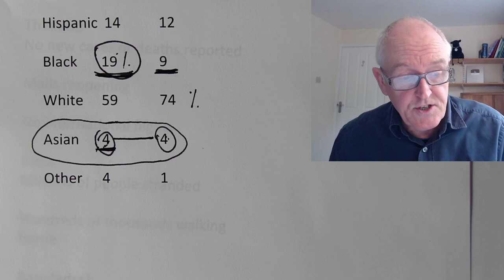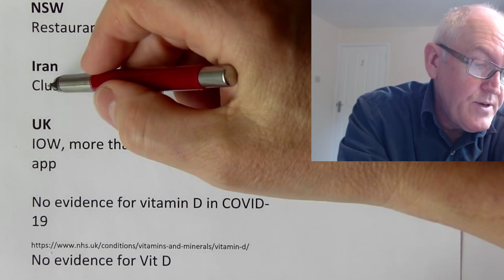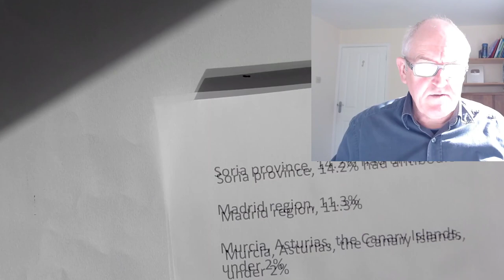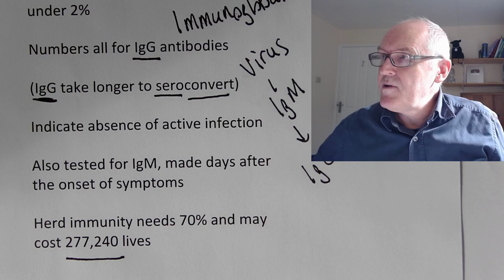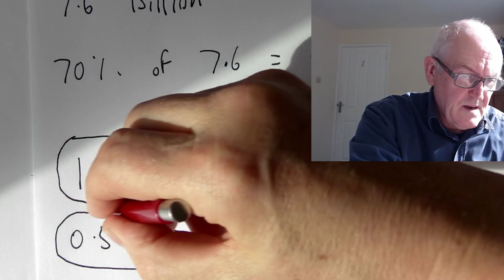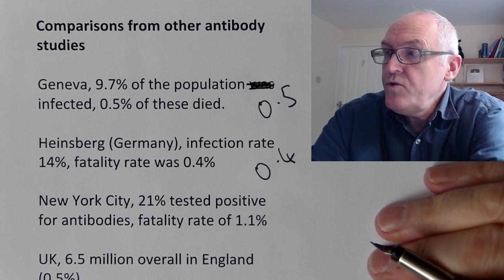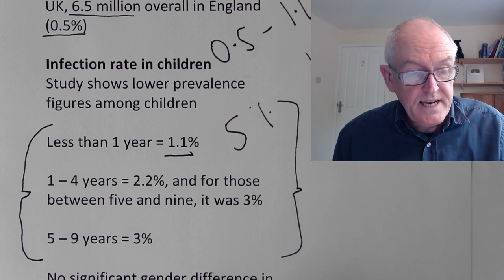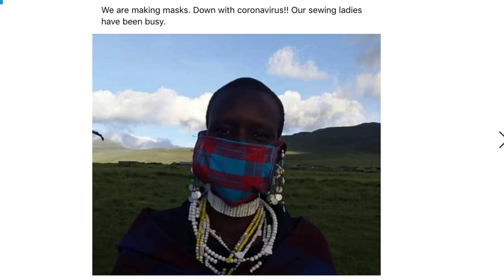Spain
COVID – 19, Saturday 16th May

Thailand
No new cases or deaths reported
Malls reopening
No international flights

India
Millions of people stranded
Hundreds of thousands walking home

Bangladesh
Coxes Bazar, first confirmed case in the refugee camps

Arizona
Lifting some restrictions
A green light to precede, not to speed
80% think it is too soon

NSW
Restaurants reopening

Iran
Clusters occurring new regions

UK
IOW, more than half downloaded the app

Italy
Borders reopening from next month

Blood samples from nearly 70,000
Prevalence study (Carlos III public health institute)
5% of Spaniards have been infected
Soria province, 14.2% had antibodies
Madrid region, 11.3%
Murcia, Asturias, the Canary Islands, under 2%
Numbers all for IgG antibodies
IgG take longer to seroconvert
Indicate absence of active infection
Also tested for IgM, made days after the onset of symptoms
Herd immunity needs 70% and may cost 277,240 lives
CFR, proportion of deaths compared to the total number of people diagnosed

IFR is the ratio of deaths to the actual number of infections

University of Oxford, CFR globally = 0.51%

CEBM estimates the IFR at 0.1% to 0.26%

Numbers of undiagnosed cases
Official figures for Spain =  228,691
Actual infection rate in Spain = 2,350,000
90 % of infections have been undetected
Comparisons from other antibody studies
Geneva, 9.7% of the population was infected,  0.5% of these died.

Heinsberg (Germany), infection rate 14%, fatality rate was 0.4%

New York City, 21% tested positive for antibodies, fatality rate of 1.1%

UK, 6.5 million overall in England (0.5%)

Infection rate in children
Study shows lower prevalence figures among children
Less than 1 year = 1.1%
1 – 4 years = 2.2%, and for those between five and nine, it was 3%
5 – 9 years = 3%

No significant gender difference in infection rates